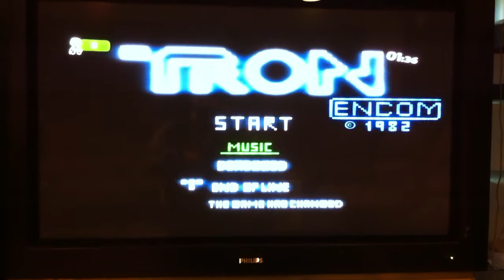Tron Lightcycles-Little Big Planet 2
I spent at least 30 hours getting this level just the way i like it, and there is still plenty I am going to do to update it. The Level is for 2 players, but you can play 1 player if you just wanna check it out and win a prize at the end of the level :)
Get the other player to crash into your light trail, press X to boost!
The music is Derezzed,End of Line, The Game has changed by Daft punk made with the in game music Sequencer.

here is my LBP.ME link so you can queue it up and check it out!! Lemme know what i should do to make it better!